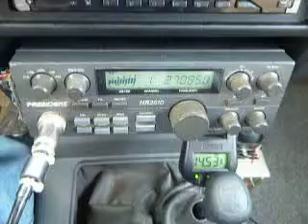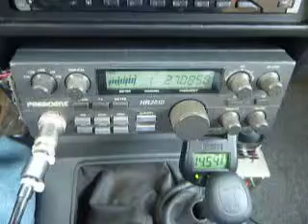10-16-2010 ModSquad RoadRunner 147 454